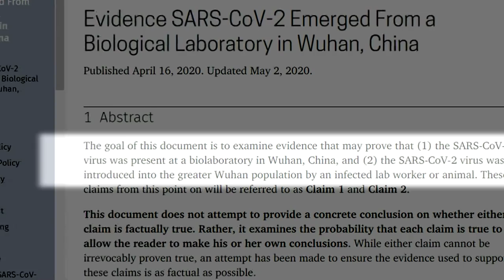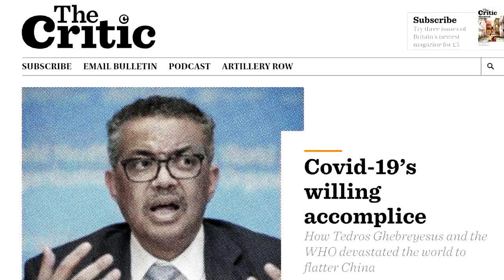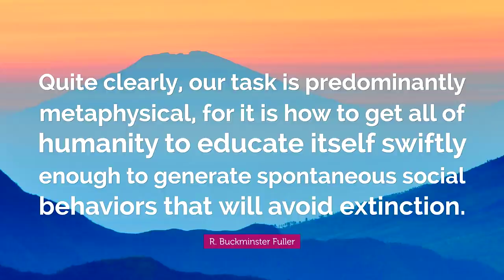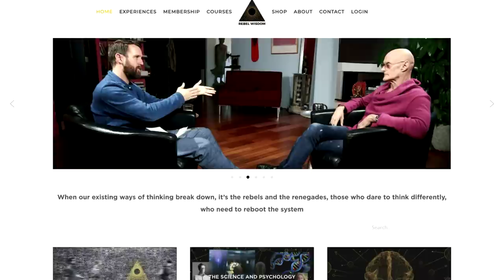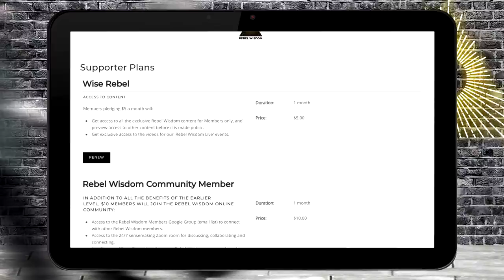Conspiracy, Sensemaking & Truth. An Inquiry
How can we make sense of the enormous changes going on in the landscape right now, as the growing crisis uproots everything we thought we knew.

Rebel Wisdom recently brought out a series of films about conspiracy and sensemaking, around the recent David Icke interviews on the channel London Real. They caused a huge, and hugely polarised reaction.

In this inquiry with Peter Limberg of the Intellectual Explorer's Club, Rebel Wisdom's David Fuller explores the topics raised by the films, and tries to make sense of the deeper questions they raise.